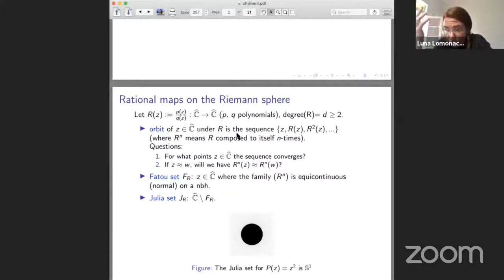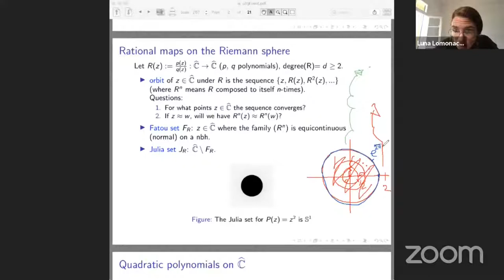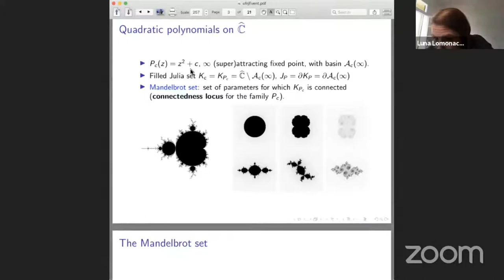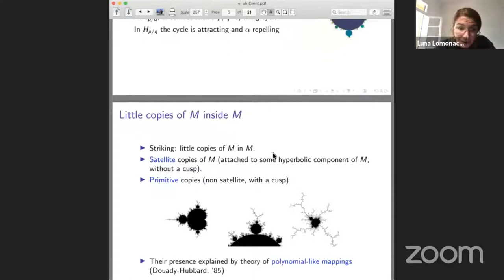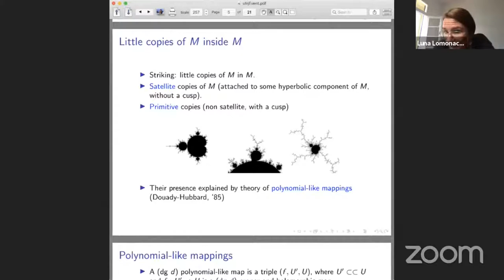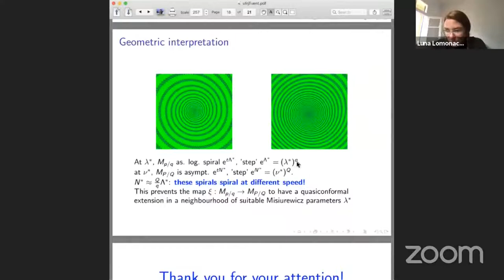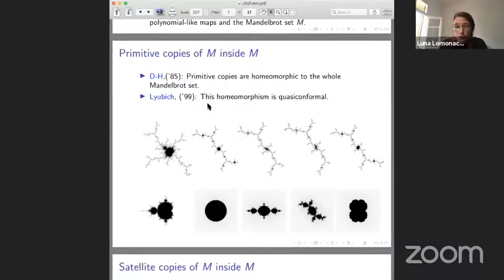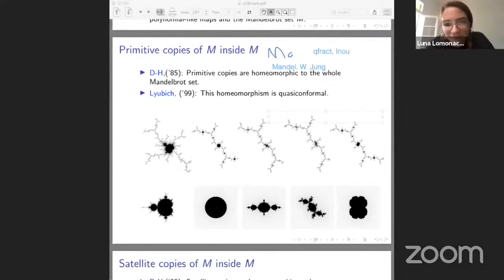Palestra - Luna Lomonaco - O Conjunto de Mandelbrot e Suas Cópias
Palestra dada na 3ª Semana da Engenharia Matemática e Matemática Aplicada da UFRJ, que ocorreu entre os dias 27/07/2020 e 31/07/2020

Resumo: "O conjunto de Mandelbrot M é um fractal que classifica o comportamento dos polinômios quadráticos. Embora sua definição seja notavelmente simples: ele é um objeto central na dinâmica complexa, e tem sido encantador e intrigante, desde que foi definido e desenhado pela primeira vez. Um fato interessante é a presença de conjuntos de Mandelbrot `bebês' no próprio conjunto de Mandelbrot (e em muitos outros planos de parâmetro). Existem dois tipos diferentes de pequenas cópias do conjunto de Mandelbrot dentro do próprio conjunto de Mandelbrot: As cópias primitivas, que sâo visualmente idênticas ao conjunto de Mandelbrot e tem uma cúspide, e as cópias satélites, que parecem versôes suaves do conjunto de Mandelbrot, e nâo tem uma cúspide. As cópias primitivas do conjunto de Mandelbrot tem geometria parecida ao conjunto de Mandelbrot (i.e., sâo quaseconformemente homeomorfas ao próprio Mandelbrot). Embora seja claro que o mesmo nâo possa acontecer com as cópias satélites (por falta da cúspide: nâo se pode endireitar uma cúspide quaseconformemente), tem sido crença geral de que as cópias satélite do conjunto de Mandelbrot tinham geometria parecida entre elas (i.e., que sâo mutuamente quaseconformemente homeomorfa). Em um trabalho com C. Petersen, contestamos essa expectativa."